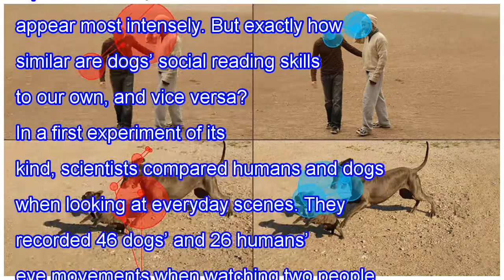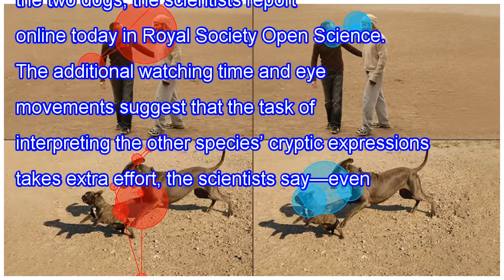Dogs would rather watch people hugging than dogs ‘hugging’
Dogs are experts at reading other dogs’ body language, and also at interpreting human faces for cues as to intention and mood. Like people, dogs study the area around the eyes on the right side of a person’s face, where human emotions appear most intensely. But exactly how similar are dogs’ social r...